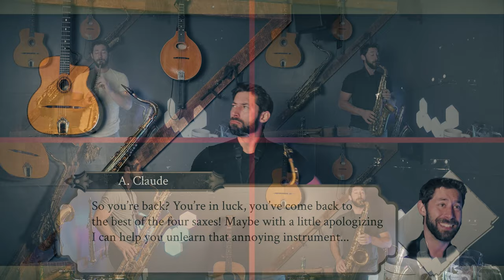"Conversation Piece" - Medley of Support Conversations | Fire Emblem: Three Houses (Sax Cover)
Featured cover from Three Houses: Four Saxes album.

IT'S HERE! Our latest Three Houses: Four Saxes music video!

This is the fifth of the remaining NINE videos involved in the Kickstarter album, all of which will release simultaneously here on YouTube and Spotify. Thank you so much for your support, and I hope you enjoy the album!